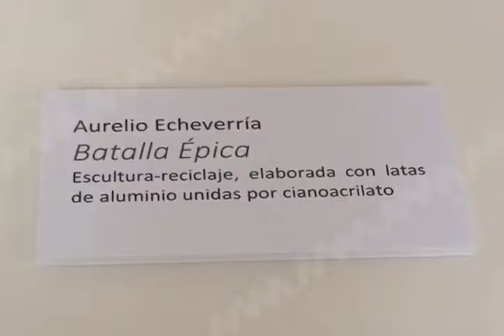Biblioteca Andres Henestroza alberga la exposición ALUM-BRIJES (mvm televisión)